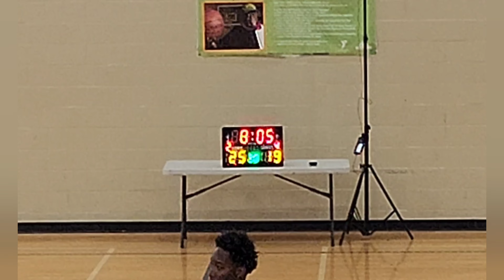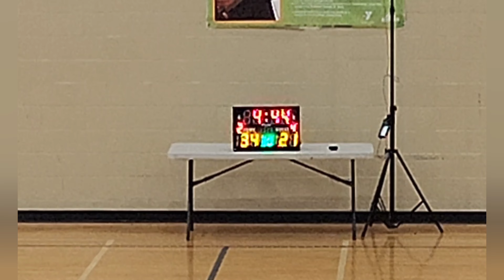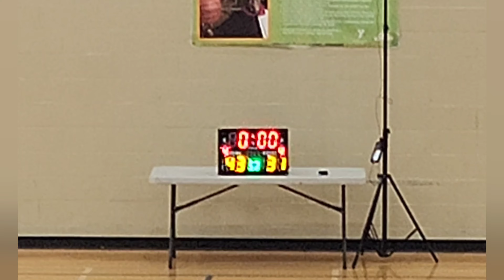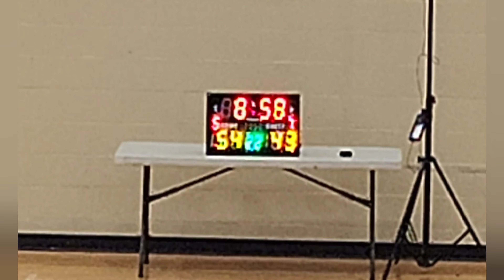🏀🏀🔥🔥Elite Pro Basketball League - Brooklyn vs Southsiderz!!!🔥🔥🏀🏀